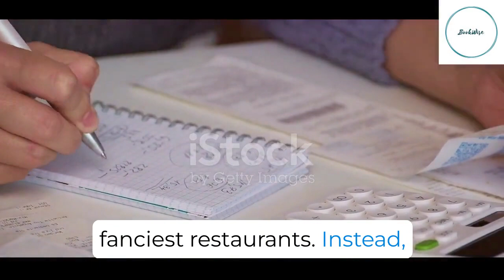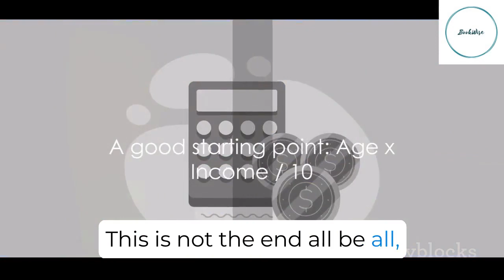''The Millionaire Next Door'' by Stanely & Danko (Key Insights) : From Rags to Riches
🌟 Unlock the Secrets to Financial Success! 🌟 Join us in this eye-opening exploration of "The Millionaire Next Door" by Thomas J. Stanley and William D. Danko. Forget the flashy lifestyles you see in the media – real millionaires have a different approach to building wealth. From frugal habits to strategic investing, we're breaking down the key insights that can transform your financial journey. 💸💡

🚀 In this video, we delve into:

👉 The Myth of Millionaire Lifestyles
👉 Frugality: The Millionaire's Best Friend
👉 Building Wealth: Patience and Perseverance
👉 Prioritizing Financial Independence Over Luxe
👉 Avoiding Economic Outpatient Care (EOC)
👉 Raising Economically Responsible Children
👉 Leveraging Market Opportunities
👉 Choosing Occupations Wisely
👉 Setting Clear Goals and Objectives
👉 The Trials on the Road to Millions

Ready to level up your financial game? Hit play and let's embark on a journey to financial freedom together!

📚 Book Mentioned: "The Millionaire Next Door" by Thomas J. Stanley and William D. Danko